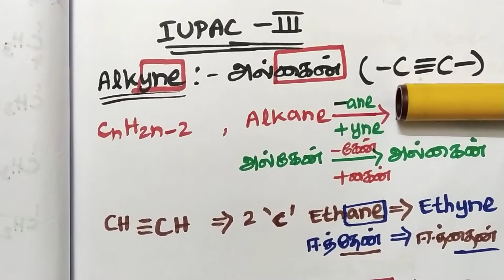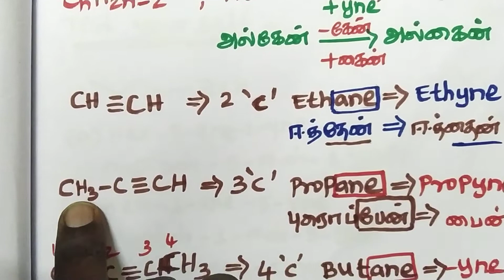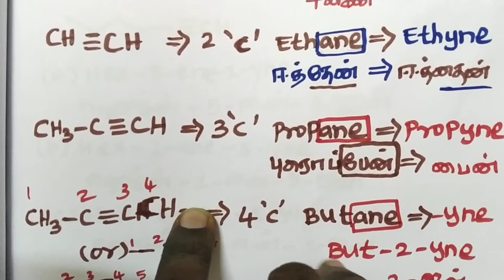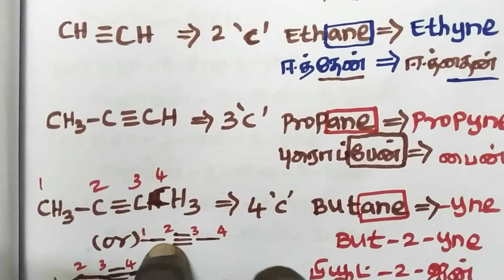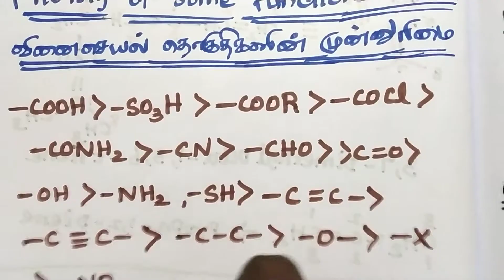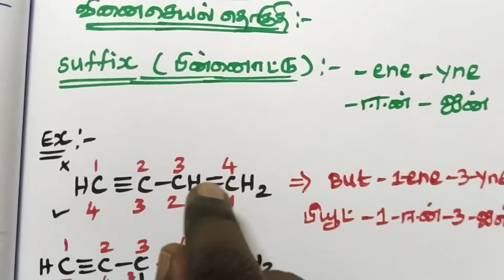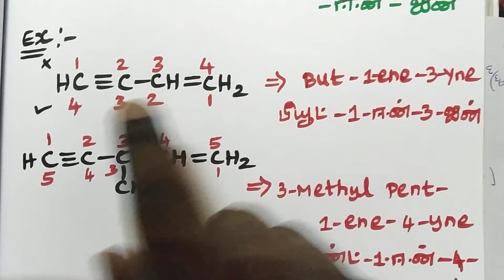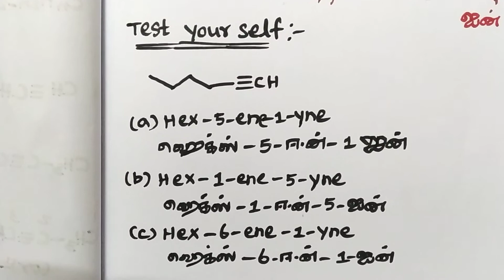Basic concepts of organic chemistry// 11 th standard//part -3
This video useful for those who are studying 11 th and 12 th standard and NEET JEE preparation.